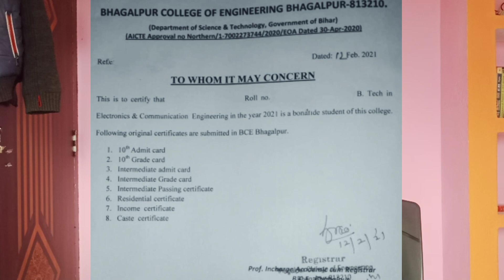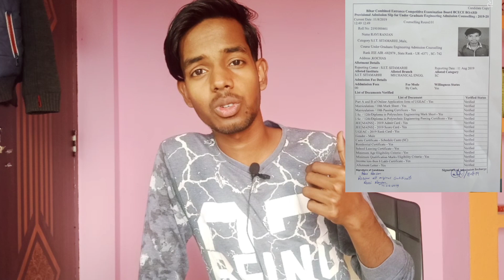UGEAC MopUp 2021 Bonafide vs Doc Verification Slip | Which is Required for Counseling | By TRP